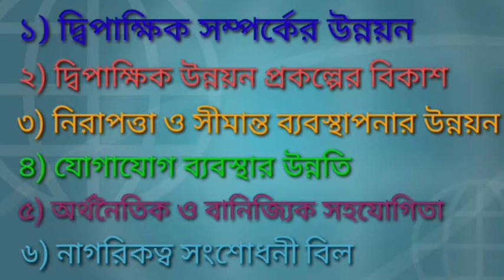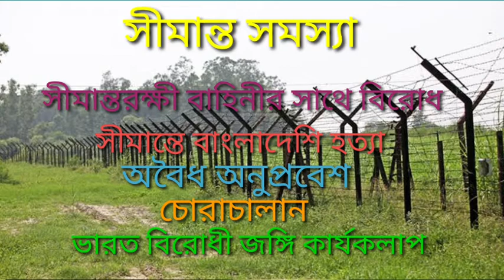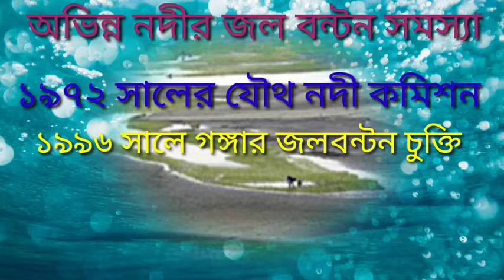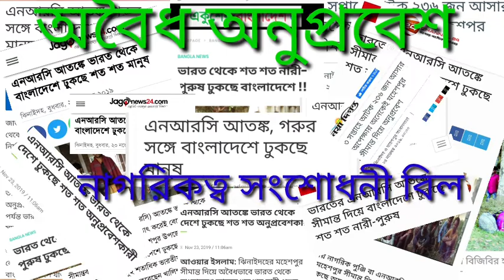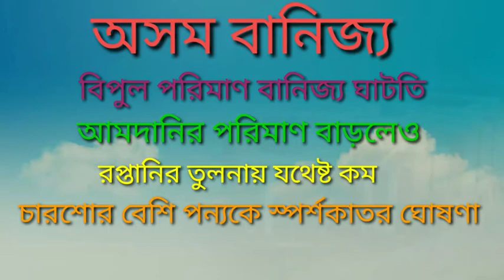India Bangladesh Relations, Major Problems. ভারত বাংলাদেশ সম্পর্ক, মৌলিক সমস্যা।